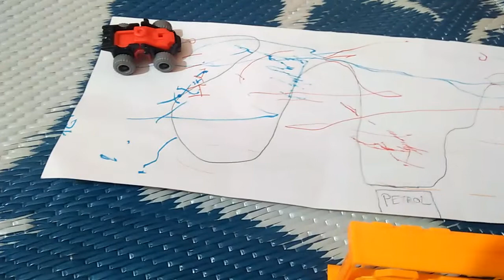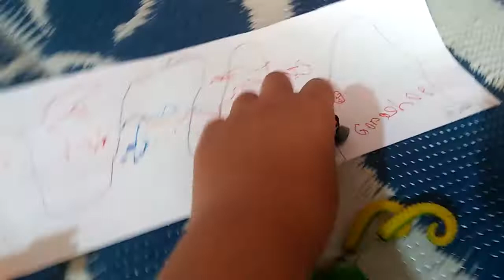Transformers episode 2: Flame's Tasks